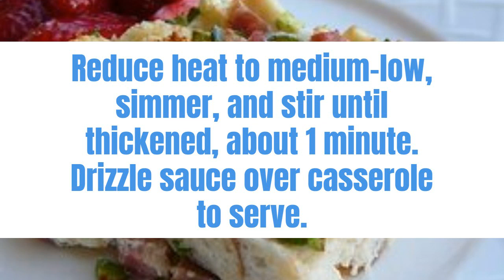How to make Eggs Benedict Casserole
Would you like to enjoy more great food like this and not worry about weight?

Ingredients:

cooking spray -
8 large eggs -
2 cups milk -
3 green onions, chopped -
1 teaspoon onion powder -
1 teaspoon salt -
¾ pound Canadian bacon, cut into 1/2-inch dice -
6 English muffins, cut into 1/2-inch dice -
½ teaspoon paprika -
1 (.9 ounce) package hollandaise sauce mix -
1 cup milk -
¼ cup margarine

Prep:
20 mins
Cook:
50 mins
Additional:
8 hrs
Total:
9 hrs 10 mins
Servings:
10
Yield:
1 9x13-inch casserole

Step 1:
Spray 9x13-inch baking dish with cooking spray.

Step 2:
Whisk eggs, 2 cups milk, green onions, onion powder, and salt together in a large bowl until well mixed.

Step 3:
Layer half the Canadian bacon in the prepared baking dish. Spread English muffins over meat and top with remaining Canadian bacon. Pour egg mixture over casserole. Cover baking dish with plastic wrap and refrigerate overnight.

Step 4:
Preheat the oven to 375 degrees F (190 degrees C).

Step 5:
Sprinkle casserole with paprika; cover with aluminum foil.

Step 6:
Bake in preheated oven until eggs are nearly set, about 30 minutes; remove foil. Continue baking until eggs are completely set, about 15 more minutes.

Step 7:
Whisk hollandaise sauce mix with 1 cup milk in a saucepan. Add margarine and bring to a boil, stirring frequently. Reduce heat to medium-low, simmer, and stir until thickened, about 1 minute. Drizzle sauce over casserole to serve.